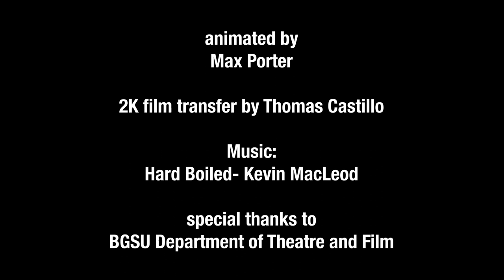Centipede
Statement from ArtsX:
"This is a cameraless film project shown on
clear 16 millimeter film leader, using color Sharpies to
produce an image. What I am showcasing is
how vibrant colors can be and what kind of image
you can produce. I named this project “Centipede”
 because while there are stripes and lines that will
be shown, the film, when played, will look similar to one."

animated by Max Porter
2K film transfer by Thomas Castillo

special thanks
BGSU Department of Theatre and Film